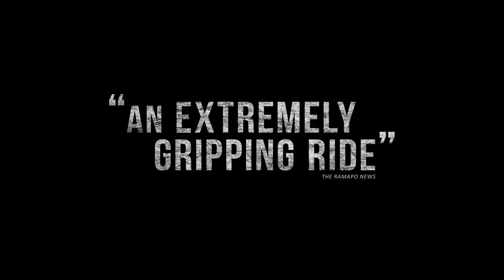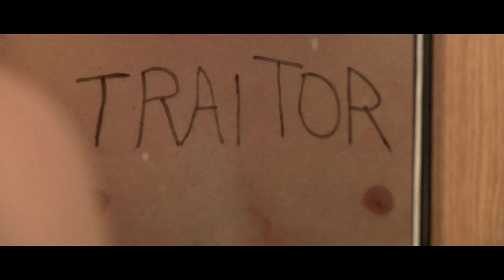HAZE Official Theatrical Trailer (2017)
In the aftermath of a brutal hazing death, a college freshman's desire to join a fraternity is threatened when his older brother launches an anti-hazing crusade.